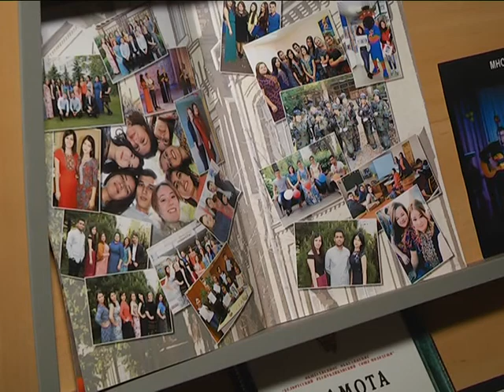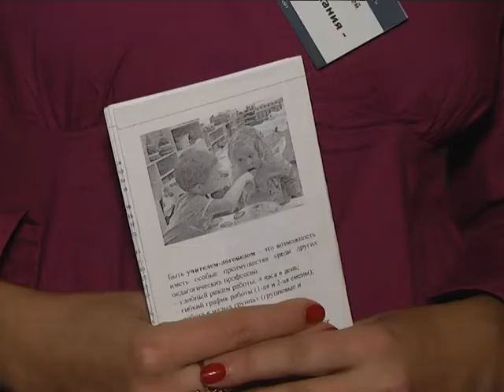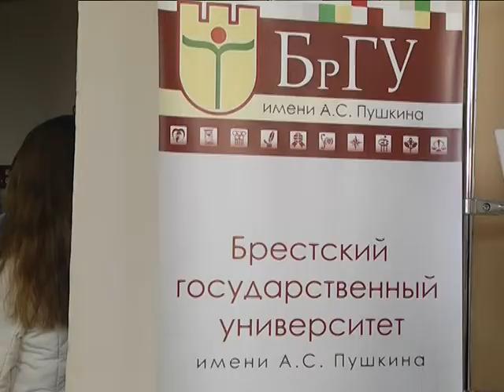2018-10-03 г. Брест. День открытых дверей в БрГУ им. А. Пушкина. Новости на Буг-ТВ.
В гости в ВУЗ! Брестский государственный университет имени Пушкина провел День открытых дверей. Узнать подробнее о поступлении, а также задать интересующие вопросы по сертификации специальностей и профилей в учреждение пришло большое количество абитуриентов. Среди гостей мероприятия была и наш корреспондент.